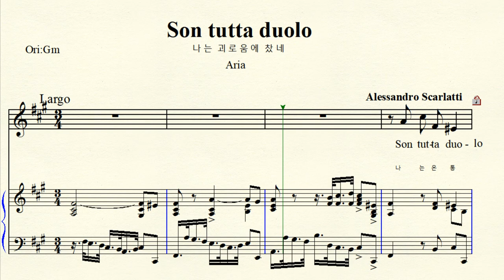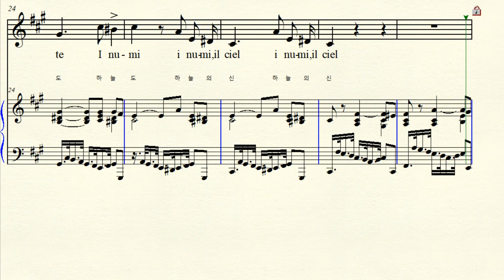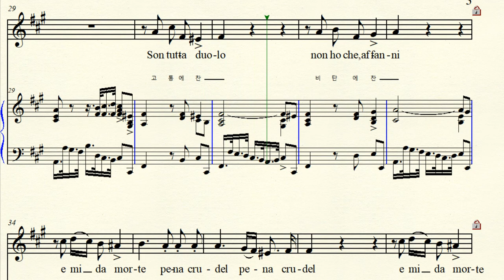MR 2-59 Son tutta duolo 나는 슬픔에 찼네 A. Scarlatti 스카를라티 Original G minor 사단조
반주 동영상 Music by Alessandro Scarlatti 알레산드로 스카를라티 (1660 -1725)
Composed a lot of vocal music 성악곡을 많이 작곡
 He's son Domenico Scarlatti composed a lot of instrumental music
아들 도메니코 스카를라티는 기악곡을 많이 작곡.
Son tutta duolo 나는 온통 슬픔에 잠겨 있네 Original G minor 사단조 악보 가사해석